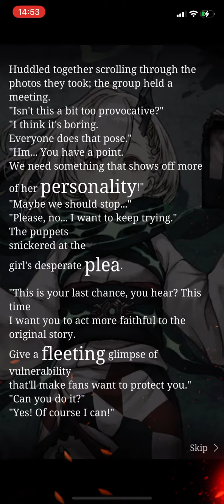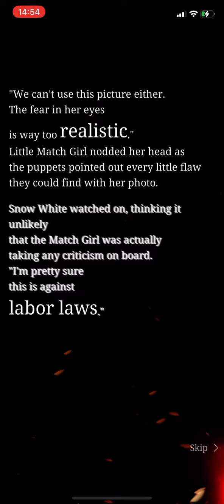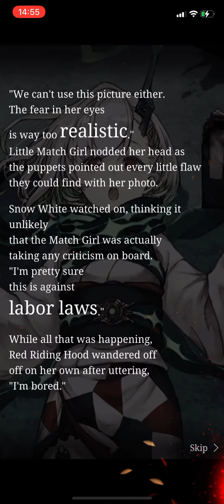SINoALICE - Autumn Excursion - Normal Verse 6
Time to be creative for a new pose…